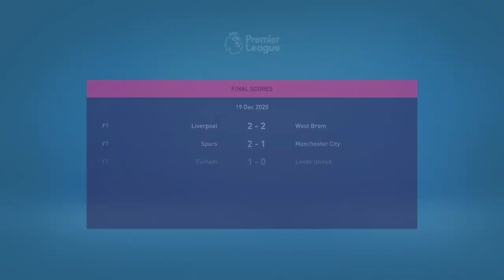FIFA 21 CRYSTAL PALACE CAREER MODE! #10 - IT'S A SHAMBLES!!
After a comeback against West Ham previously, we travel to Wolves to face them in the Carabao Cup Quarter Finals! A big match for the youth side before we host Leicester in the league, as we chase the European spots...
Timestamps:
00:00 Intro
01:14 EFL Cup QF vs Wolverhampton Wanderers
06:48 New Contracts & Shortlist
10:39 GW18 vs Leicester City
17:18 Youth Dev. Squad & Outro